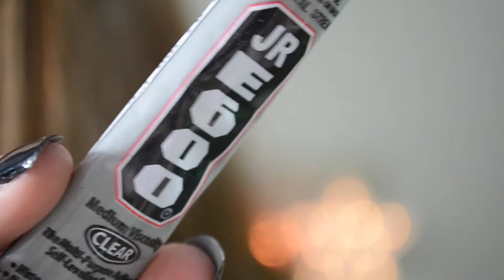5 MANUCURES FACILES Avec Néejolie | La Vie En Rousse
Aujourd'hui on se retrouve pour 5 manucures en partenariat avec Néejolie !

Bonne journée ! ☼

PROFITEZ DE 10% DE REDUCTION (hors soldes) AVEC LE CODE : VVAT10

Autres produits utilisés :

• N°32 "Boyfriend" | Kure Bazaar :
• "Orchid Love" (Gel effect) | Cien (chez Lidl)
• "Black on Black" | Sinful Colors

Vidéo en collaboration commerciale non rémunérée avec Néejolie (Produits offerts)

☆ S N A P C H A T → AstridGinger
☆ V I D E D R E S S I N G